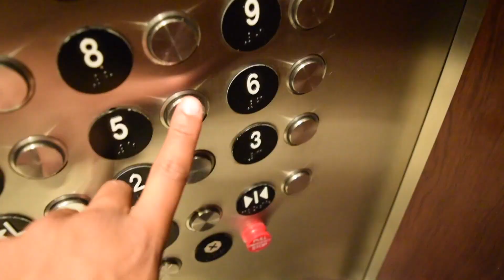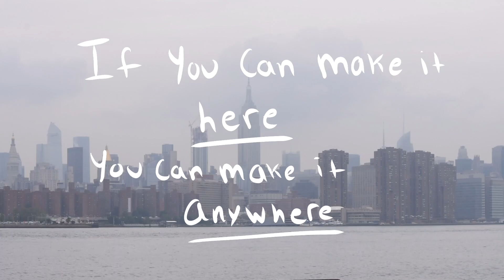THE JUNGLE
Real New York stories from real New Yorkers.

A film by Kai Valentine.